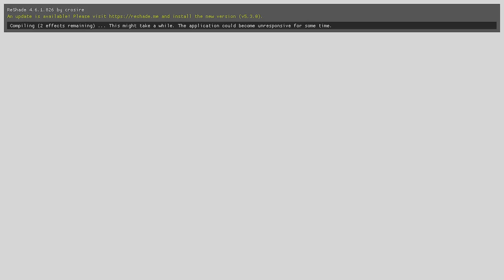C&C Tiberian Sun Warzone mod - Cold Day Snow Atmosphere (Không Khí Băng Giá) (Reshade)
Tiberian War is a mod that brings back and revamps Tiberian Sun with new graphics, mechanics, and systems. Influenced by 80s action-horror flics, this mod aims to bring a sense of action-adventure in a lost RTS format. This is a stand-alone mod.EA has not endorsed and does not support this product.

Cold Day Snow Atmosphere for you to escape heat day at this time. (With Reshade)